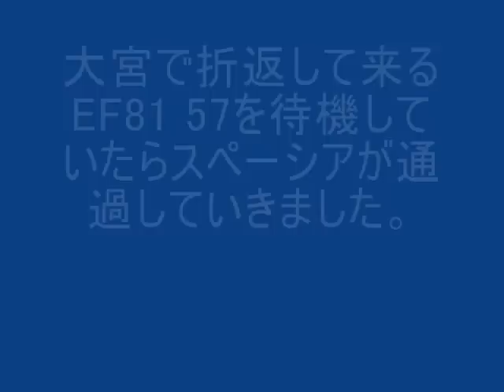【救援】JR東日本E231系 土呂 大宮 東大宮操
2010年2月12日に撮影しました。東大宮駅に停車していたE231系　報道陣がたくさんいたのでただ事ではないと思いました。EF81 57号機が連結して東大宮操車場まで回送される一部始終です。　自転車で追走しました。